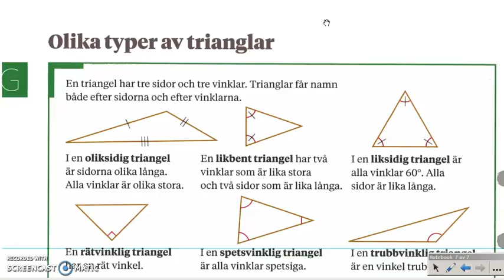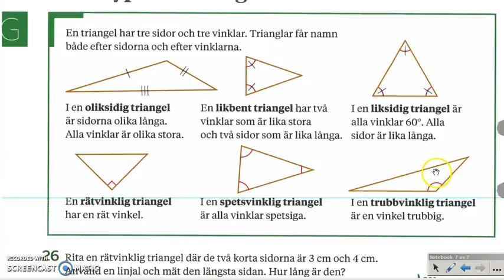Genomgång av Matte direkt 7 Kapitel 2 Geometri Olika typer av trianglar